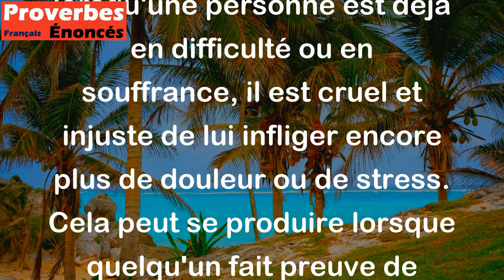C'est chose cruelle que d'affliger l'affligé. - Proverbe Basque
Ce proverbe signifie que, lorsqu'une personne est déjà en difficulté ou en souffrance, il est cruel et injuste de lui infliger encore plus de douleur ou de stress. Cela peut se produire lorsque quelqu'un fait preuve de méchanceté ou d'insensibilité envers une personne vulnérable, ou en lui imposant des exigences supplémentaires qui aggravent sa situation difficile. Le proverbe nous rappelle de faire preuve d'empathie et de compassion envers les personnes qui ont déjà des problèmes, plutôt que d'ajouter à leurs souffrances.